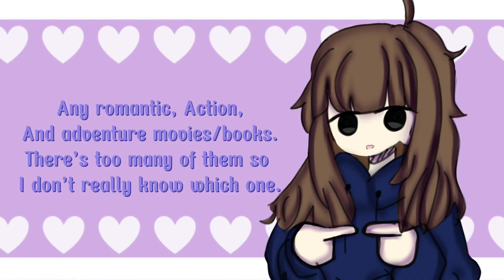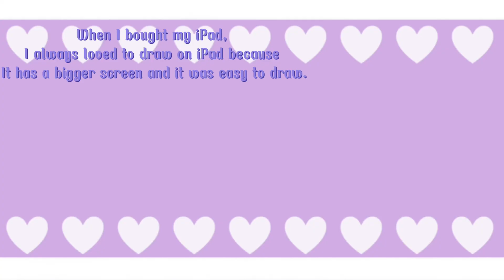Q & A - Meme - Answered by me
It’s been a while and I finally posted a video.